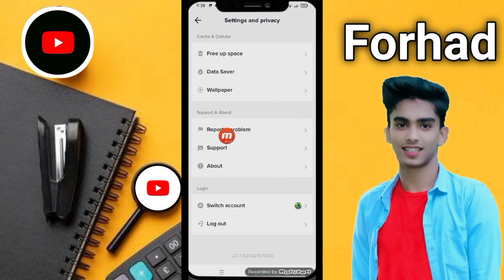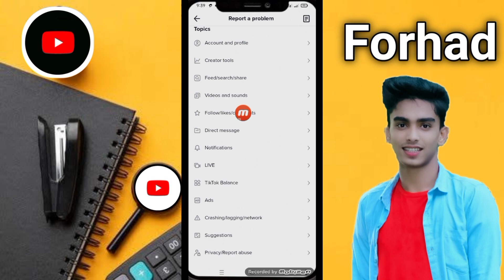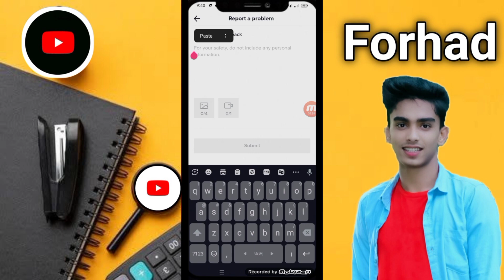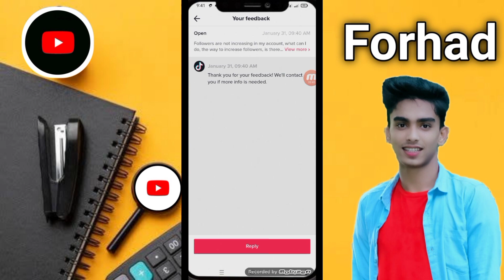tiktok account follower tiktok kivabe like followers barabo 2024 টিকটকে ফলোয়ার বাড়ানো নিয়ম ফরহাদ২০২৪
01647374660 imo WhatsApp telegram আচ্ছালামুয়ালাইকুম আমার চ্যানালে আপনাকে স্বাগত ❤️ আমার চ্যানালে আপনারা আপনাদের সকল সমস্যা সমাধানে ভিডিও পেয়ে যাবেন তাই এখনি চ্যানাল টিকে সাবস্ক্রাইব  করুন এবং কি নিত্য নতুন ভিডিও পেতে অবশ্যই বেল আইকন্ঠ প্লাস করুন ❤️যে কোনো সমস্যার জন্য যোগাযোগ করুন 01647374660 imo WhatsApp telegram